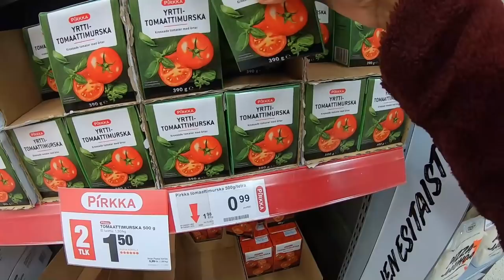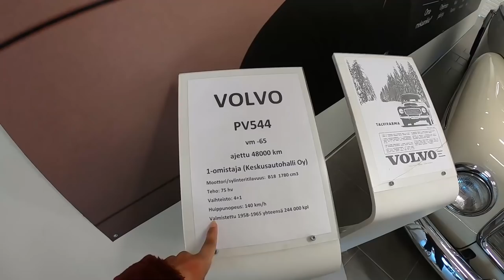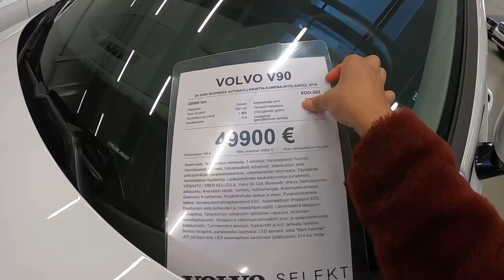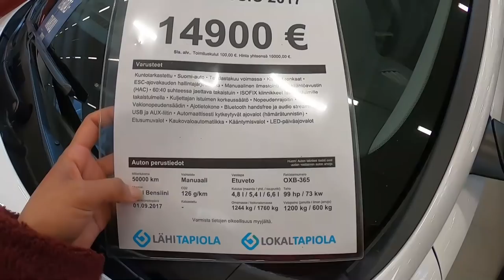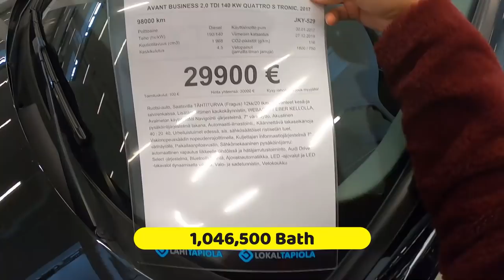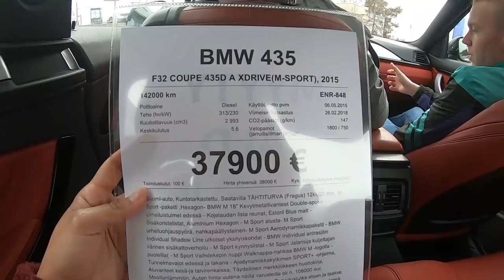สามีชวนกลับไทยโคโรน่าระบาด|พาชมช้อปขายรถที่ฟินแลนด์ ลองขับรถBMW กับเพื่อนสามี 13.3.63